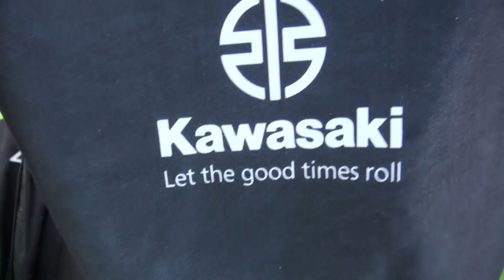MX-1 LM aus Bensdorf 10.04.2022